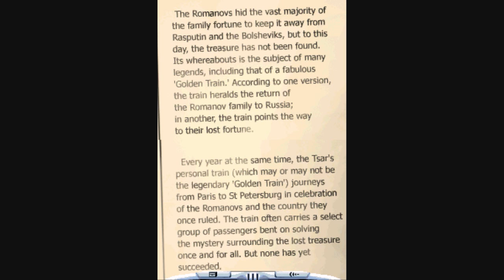The Hardy Boys: Treasure on the Tracks (Part 2) - Paintings and the Baron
Part of a video walkthrough for The Hardy Boys: Treasure on the Tracks for the Nintendo DS. In this video, the Hardy Boys meet three characters: Alexey, Isabelle and the Baron. They solve a puzzle, find some candy, and they enter the train, which ends the first section of the game.